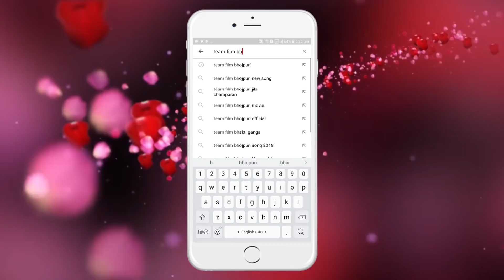सामान दुगो छउड़ी के ~ Amresh Yadav ~ Tune Kaisa Banaya Bhagwan ~ Bhojpuri Hit Song 2018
1. राघवेंद्र प्रताप सिंह - 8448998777
2. सुनील सिंह - 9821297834 , 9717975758
3. अमरेंद्र कुमार - 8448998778 , 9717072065

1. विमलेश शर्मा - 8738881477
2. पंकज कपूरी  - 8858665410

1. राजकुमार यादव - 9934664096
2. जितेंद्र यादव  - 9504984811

Album : Jaan Mare Jawaniya

Song : Tune Kaisha Banaya Bhagwan

Singer : Amresh Yadav

Lyrics : Pintu Vidyarthi

TF- 3354